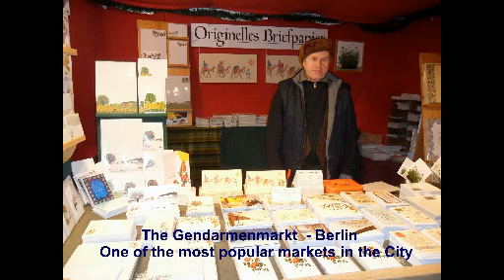Germany: Berlin's Christmas Markets - International Living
Berlin's Christmas Markets - International Living

Internationalliving.com Europe editor, Steenie Harvey is in Berlin, Germany:

When it's a cold winter's night, who can resist sparkly lights, the sound of O Tannenbaum and the enticing aromas of hot spiced wine, cheese raclette, gingerbread and grilled sausages? Not me, that's for sure...

Whether you're shopping for traditional wooden toys, nutcrackers, tree decorations or unusual gifts, nowhere does Christmas markets quite like Germany. And Berlin, the capital, has over 50 Weihnachtsmärkte to investigate in the four week Advent run-up to Christmas.

So far, I've visited four: the markets on Alexanderplatz, Potsdamer Platz (where there's also an artificial tobaggon run), the Gendarmenmarkt, and the Scandinavian-themed Lucia market.

On one of the city's most architecturally beautiful squares, the Gendarmenmarkt is my favorite. The food stalls here are really good---for both snacking and buying foodie presents. As you'd expect, the markethas a giant Christmas tree---there's also a crib, and the churches on the square are illuminated like candle-glow. On the night I visited, there was entertainment too---carol singers, and pantomime skits taking place on a small stage.

I didn't mean to buy anything---but of course, I did. A jar of walnuts in rose petal honey ad alvender and cinnamon marinade...a bag of apple chips. a magic mushroom and two birds with dazzling silver and crimson plumage for my tree...a pair of stripy woollen tights and a woollen beret.
Oh, and some hand-made greeting cards for next year.

But if you've never vsted Scandinavia at Christmas, it's also worth taking a look at the Lucia market. Adorned with white lights shaped like snowflakes, and with a carousel for kiddies, this market is held in the courtyard of an old brewery in Prenzlauer Berg neighborhood. I didn't sample any elk bratwurst or buy a Finnish ax, but I can definitely recommend Swedish Glögg. Filled with almonds and raisins, it's like Gluhwein---mulled wine. For an extra kick, try it with a shot of vanilla vodka.

Sign up for International Living's free daily postcards and receive a free report on Europe.